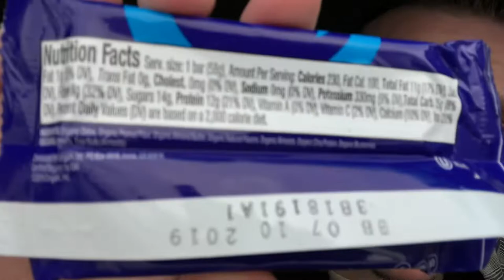Honest Reviews: Orgain Organic Simple Protein Bar - Blueberry Almond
opperman fitness